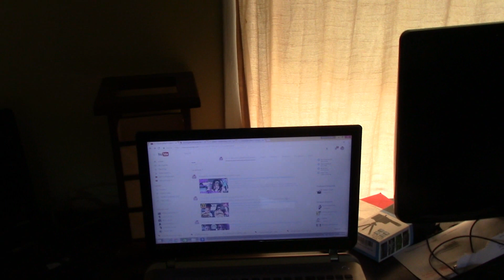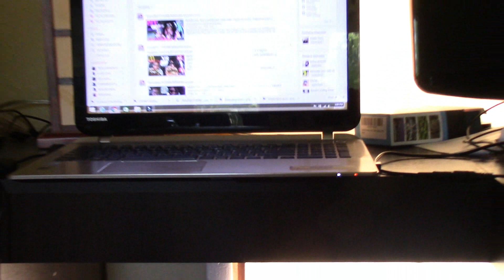VLOG: THIS LITTLE SPIDER + EXTRA HOT SPICY NOODLE CHALLENGE